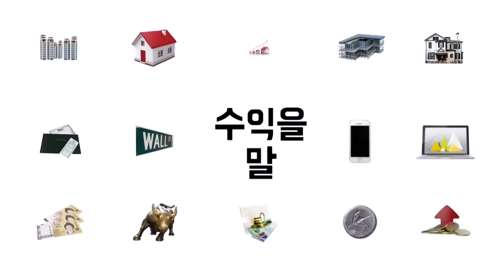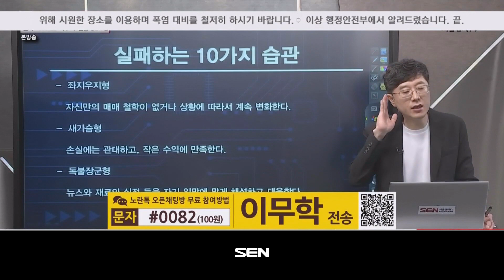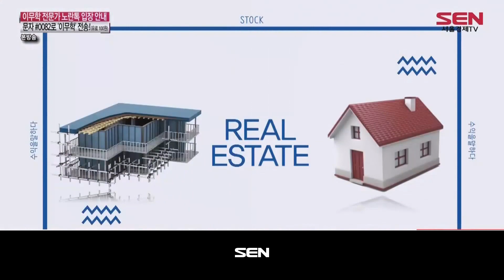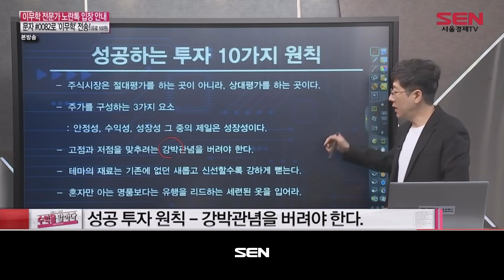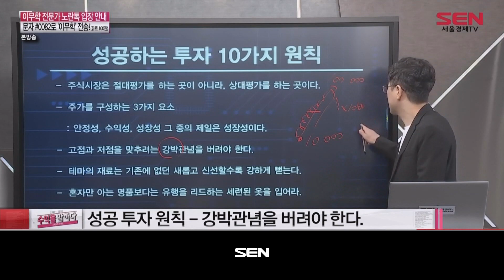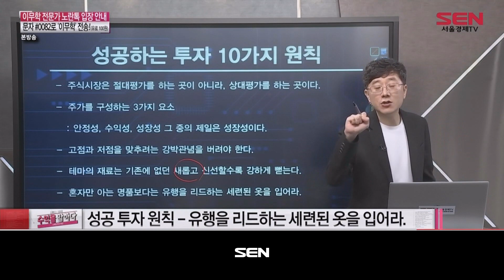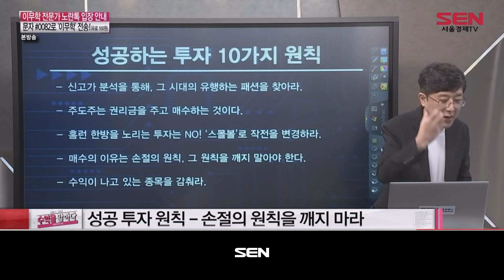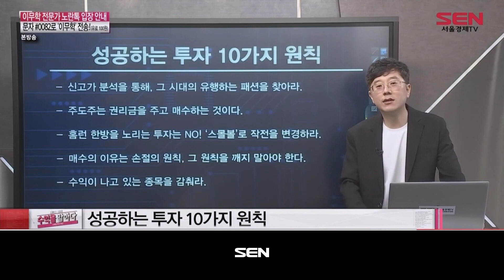수익을 말하다_250회_20230624